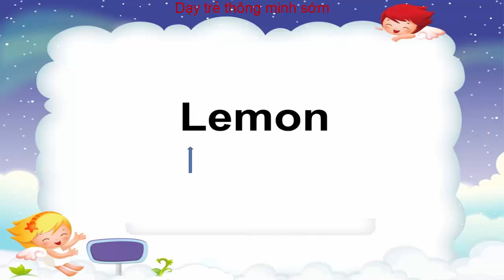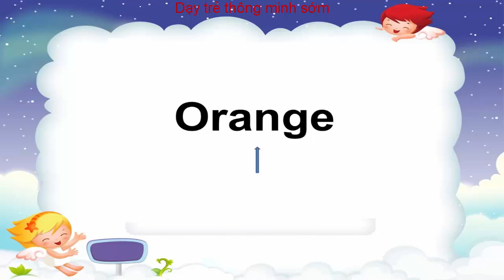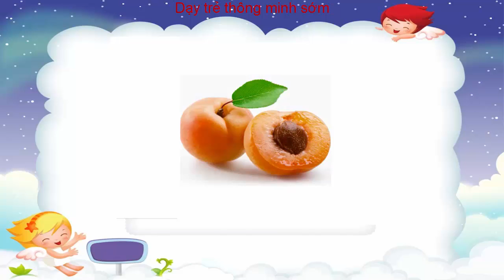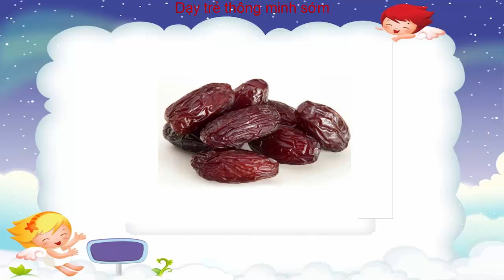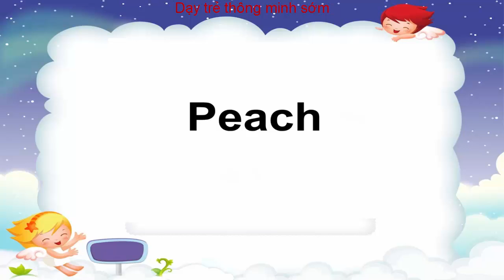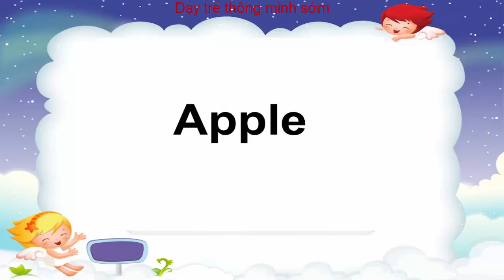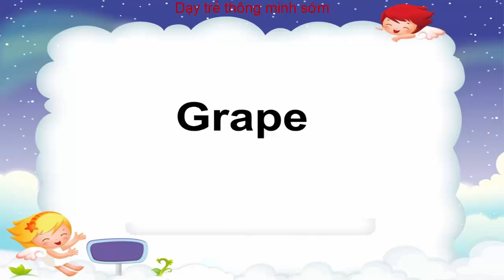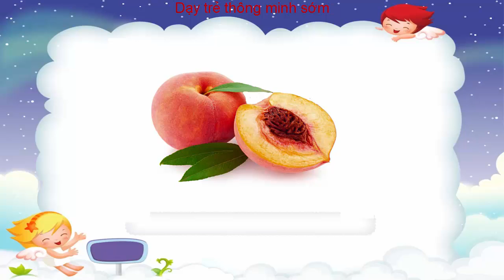Learning Names Of Fruits In English | Video Fruits For Kids Babies Toddlers To Learn